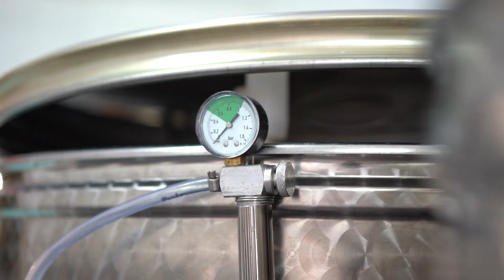Winiarze z Przeworska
Urząd Miasta Przeworska oraz Stowarzyszenie „Svet Mladych” w Giraltovcach na Słowacji zorganizował cykl akcji promocyjnych dziedzictwa kulturowego w ramach projektu „Karpackie Laboratorium Medialne”.

Pogranicze polsko – słowackie przyciąga przede wszystkim możliwością wspaniałego kontaktu
z naturą, a liczne szlaki piesze i ścieżki dydaktyczne dają możliwość zachłyśnięcia się kojącą przyrodą  pogranicza. Bez wątpienia ta część Europy może stać się prawdziwą oazą wytchnienia dla wszystkich poszukujących odskoczni od miejskiego zgiełku i codziennej rutyny. Pogranicze polsko-słowackie w wielu miejscach zachowuje nietknięty ręką człowieka krajobraz przyrodniczy, co w dzisiejszych czasach postępującej antropopresji i wzrostu liczby podróżujących w skali globalnej stanowi ogromny atut, który jest właściwie nie do zastąpienia. Nie są to jednak jedyne walory pogranicza polsko- słowackiego, bowiem na jego terenie można znaleźć dużo ciekawych historii oraz interesujących  ludzi i ich życiowych wątków, które tworzą specyficzny klimat mniejszych i większych miasteczek pogranicza. Jednym z takich miast, które warto odwiedzić j po stronie polskiej jest Przeworsk. Powody? Malownicza rzeka Mleczka, historyczny rynek z ratuszem, zespół pałacowo-parkowy, liczne zabytkowe kościoły. Ale również ludzie. Ludzie z pasją, którzy nadają Przeworskowi interesujący i wyjątkowy charakter.

W Przeworsku możecie spotkać pana Waldemara Mazerę. Konstruktora samolotów z I wojny światowej. Pan Waldemar od podstaw, samodzielnie nauczył się konstruować samoloty i dziś bierze udział w rekonstrukcjach historycznych w całej Polsce. Głównie w swoim przydomowym warsztacie w Przeworsku skonstruował samolot Nieuport-17. Francuski model z oznaczeniem The La Fayette Escadrille, w którym w czasie I wojny światowej latali amerykańscy ochotnicy. Stanowiło to nie lada wyzwanie konstrukcyjne, dla kogoś kto jest samoukiem. Pan Waldemar stanowi wzór dla osób, którzy chcą podjąć się zadań z początku wyglądających na niewykonalne.

W Przeworsku powstaje wino. Winnice pana Dariusza Rosoła i państwa Jurkiewiczów produkują wyśmienite wino, z roku na rok cieszące oczy, nosy i podniebienia coraz większej liczby miłośników szlachetnego trunku. Produkcja wina w Polsce rozwija się. Za sprawą winiarzy
z Przeworska winnice pogranicza polsko-słowackiego zaznaczają swoją obecność nie tylko na podkarpackiej mapie winiarzy, ale również tej ogólnopolskiej. Pasja i kreatywność z jaką działają przeworscy winiarze z pewnością będą inspiracją dla przyszłych adeptów sztuki winiarskiej.
Jeśli ktoś wątpi, że w Polsce można produkować świetne wino - zapraszamy do Przeworska.

W Przeworsku nie brakuje również artystycznych dusz. Jedną z nich jest urodzony w Przeworsku pan Marek Olszyński, profesor Uniwersytetu Rzeszowskiego w Instytucie Sztuk Pięknych, kształci przyszłe pokolenia twórców dzieląc się jednocześnie swoim niebanalnym światopoglądem artystycznym. Jego prace były wystawiane na całym świecie,  a wypracowany styl stanowi inspirację dla wielu studentów. Marek Olszyński wspomina plenery organizowane nad rzeką Mleczką oraz czerpanie inspiracji z przeworskiego krajobrazu. W ten sposób urok i aura Przeworska przenikają do świata sztuki.

Gdyby nie wielu pasjonatów Przeworsk nie byłby takim samym miastem. Równie urokliwym
i ciekawym miejscem jest na Słowacji miasteczko Giraltovce i okoliczne wioski, które wśród przepięknych krajobrazów jak np. turkusowe jezioro  Lom v Skrabskom i zabytkowych cerkwi np.
w Kozanach. Zachwycają swoim spokojem, dbałością o kulturę i spuściznę pokoleń, kontynuując tradycje przodków. Miejscami, w których pielęgnuje się lokalną tradycję w mieście Giraltovce
i w okolicach są m.in. lokalna Warzelnia państwa Lechman , ale również domy tradycyjnej kultury jak ten „U Cetki” w Zamutovie i prywatne muzea np. p. Adama Dziackiego w Kurimie. O sile tradycji miasta Giraltovce i okolic świadczą mieszkańcy, którzy sami wychodzą z inicjatywą tworzenia ośrodków, w których pokazują i tłumaczą swoją kulturę. Gdyby nie wielu pasjonatów  pogranicza polsko-słowackiego te rejony nigdy nie byłyby takie same.

Film zrealizowany w ramach projektu „Karpackie Laboratorium Medialne” współfinansowanego prze Unię Europejską z Europejskiego Funduszu Rozwoju Regionalnego oraz środków budżetu państwa w ramach programu INTERREG V-A Polska – Słowacja 2014 – 2020 za pośrednictwem Stowarzyszenia Euroregion Karpacki Polska.